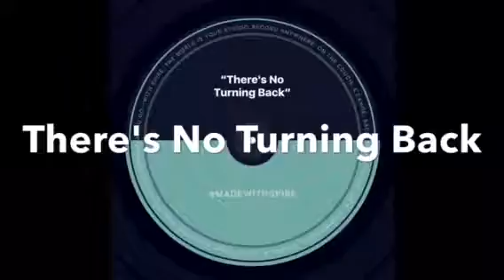There's No Turning Back